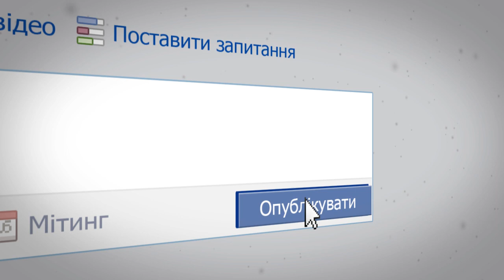Чому ми йдемо в інтернет?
Об'єднана опозиція "Батьківщина" оголошує мобілізацію прихильників в соціальних мережах.